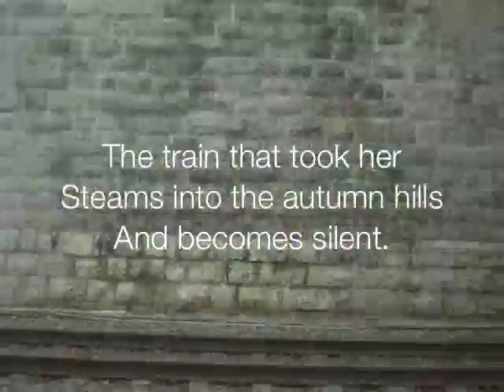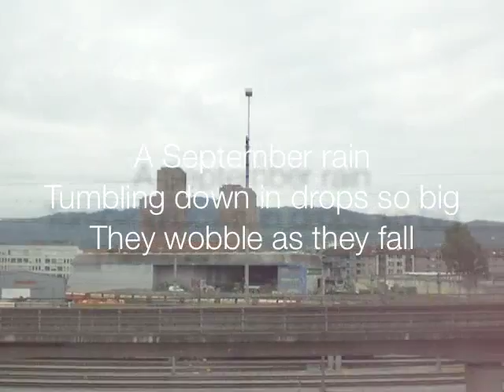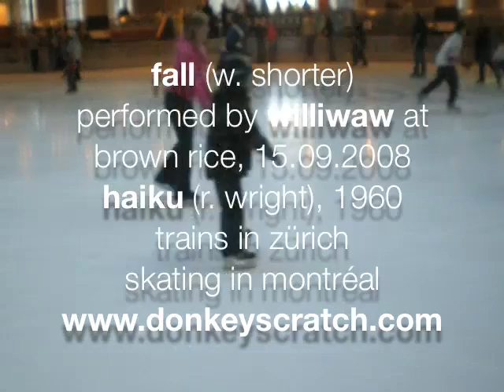williwaw vs fall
amplified ukulele sound action at brown rice 15. september 2008: a loving if not lathering rendition of wayne shorter's fall accompanied by images from the trains in zürich and ice skating in montréal and haikus by richard wright.